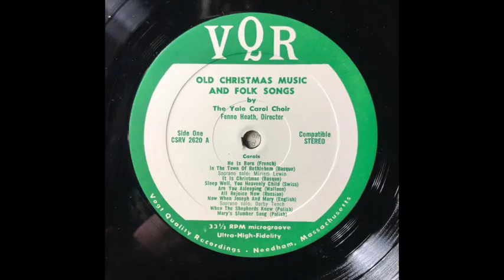It is Christmas (Basque)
Old Christmas Music and Folk Songs
by the Yale Carol Choir 1979
Fenno Heath, Director
Translations: Edward Bliss Reed
Musical Settings: David Stanley Smith